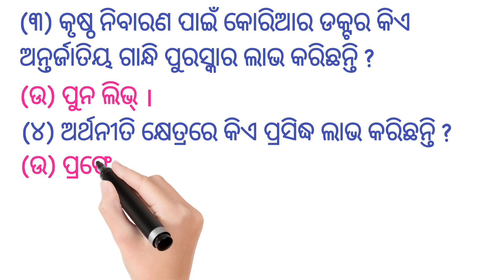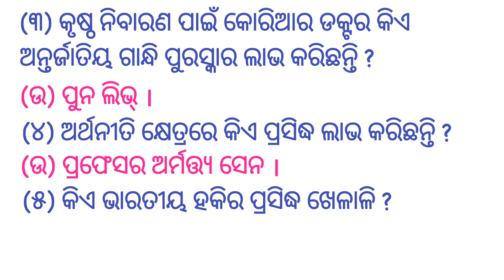gk General knowledge in odia 2022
Friends ମୁଁ ମୋର  , YouTube channel କୁ welcome କରୁଛି।

Friends ଭିଡ଼ିଓଟି କେମିତି ଲାଗିଲା  COMMENT କରି ଜଣାନ୍ତୁ।।

        🙏🙏🙏 ଜୟ ଜଗନ୍ନାଥ 🙏🙏🙏